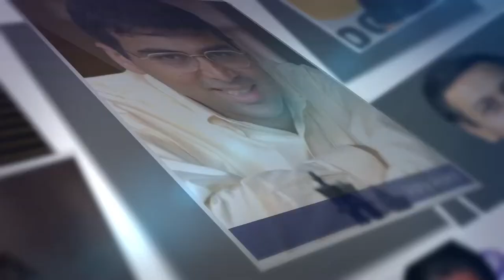64.05 Marshall Goldsmith - Art of asking good questions